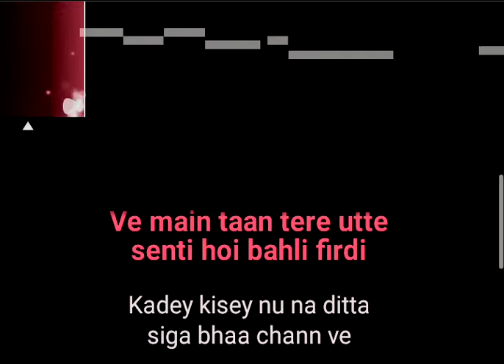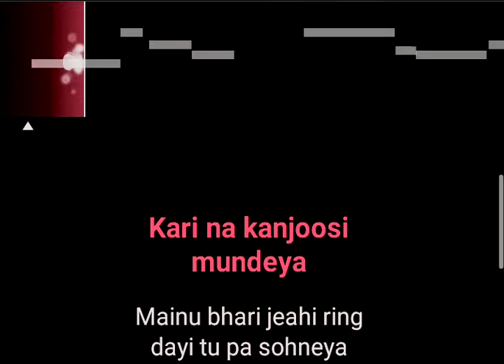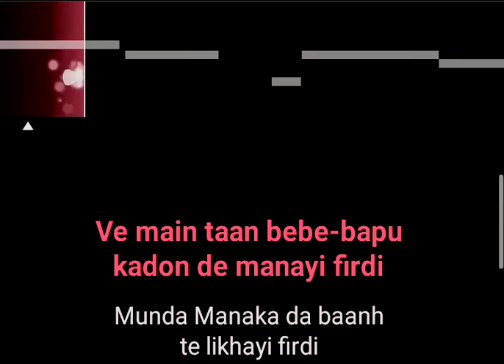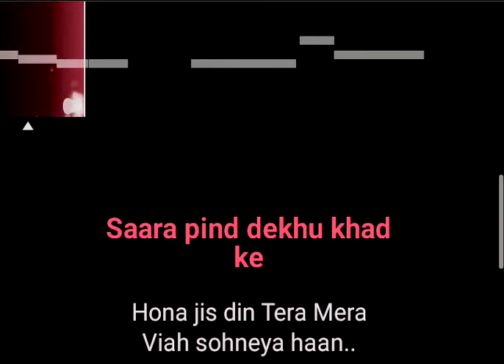Tera Mera Viah Karaoke | Instrumental - Jass Manak -MixSingh